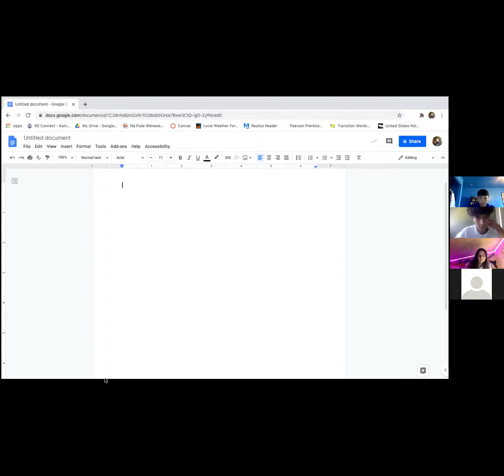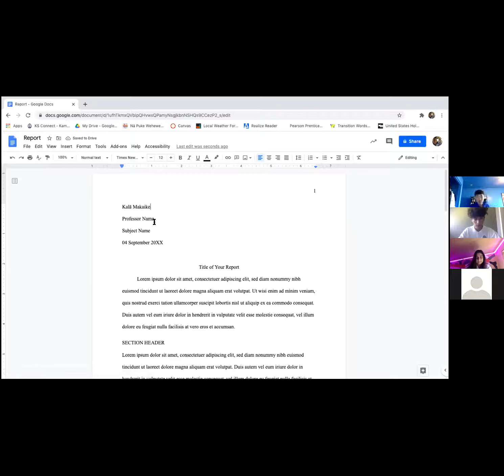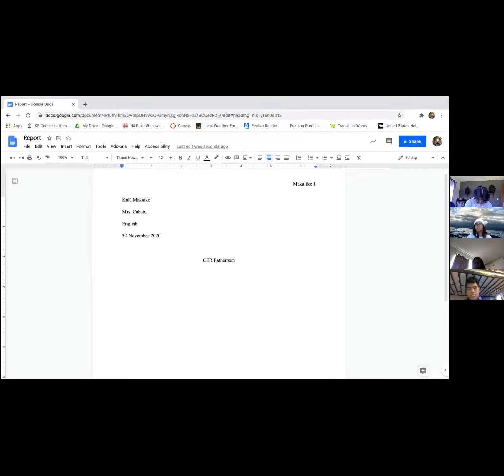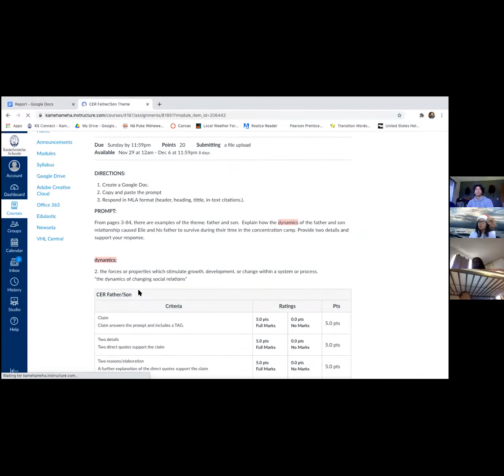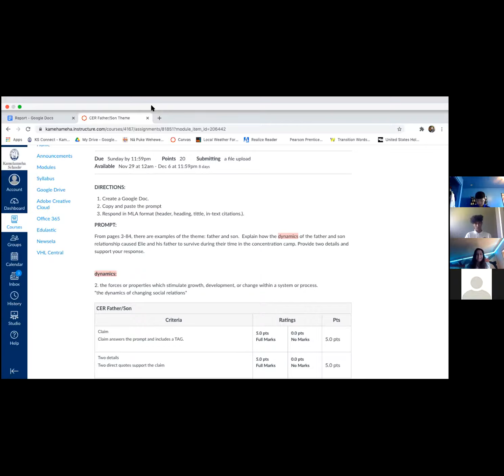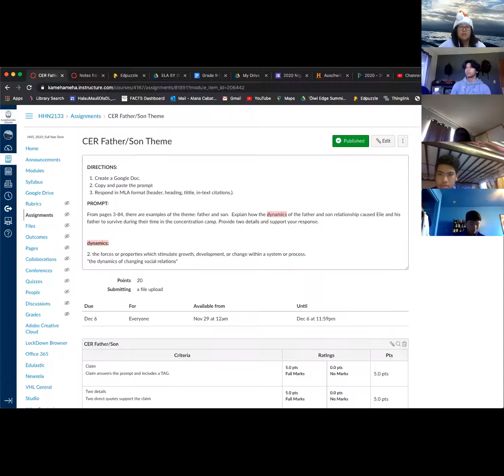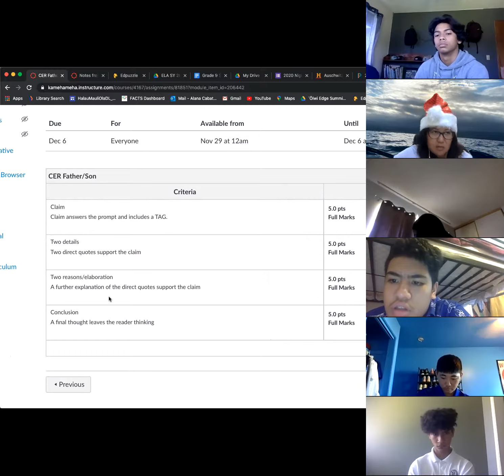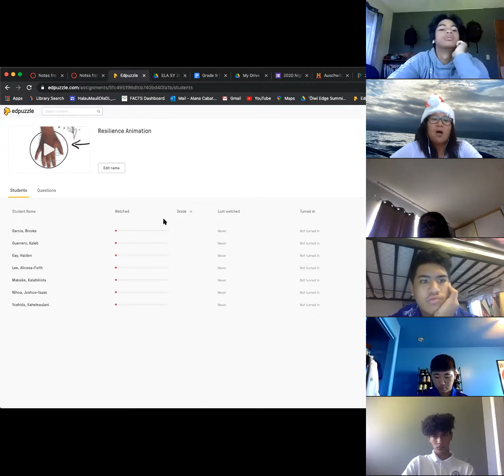Period 7, Nov. 30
Night review section 2, CER Father/Son Theme